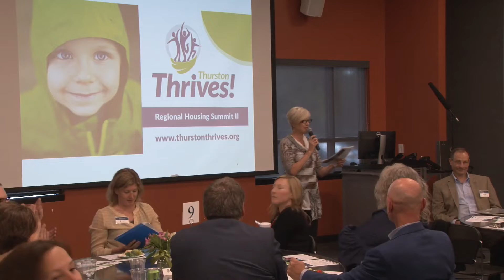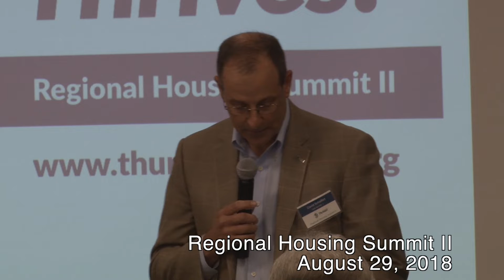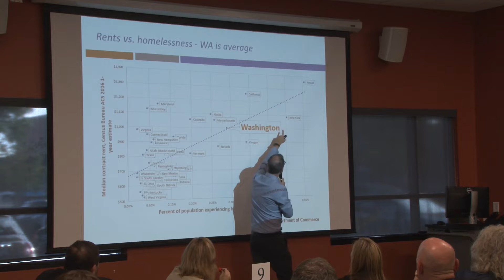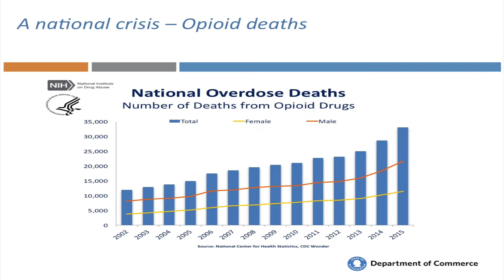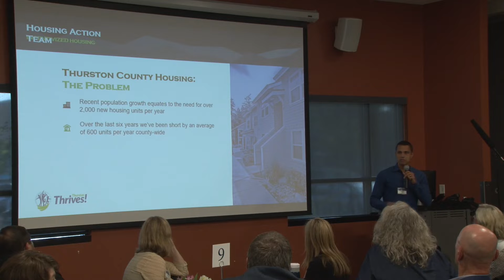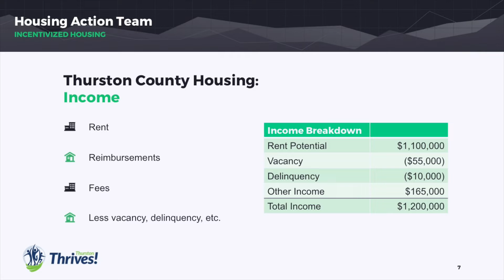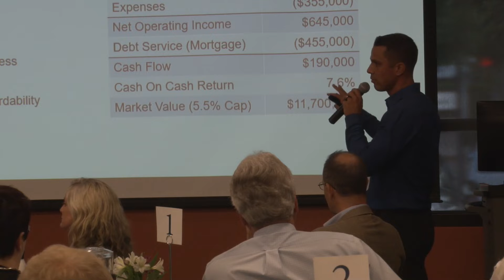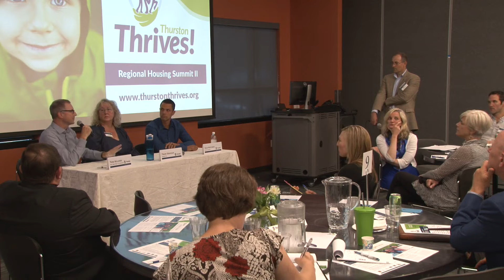Housing Summit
On Aug. 29, 2018 the Thurston Thrives Housing Action Team (HAT) hosted a Housing Summit to facilitate a regional conversation on housing needs and how to strengthen partnerships to increase housing supply.